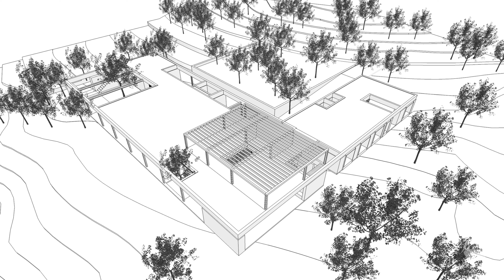Stunning Vacation and Retirement Home in Argentina's Countryside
This video showcases a stunning vacation and retirement home located amidst the lush countryside of Ascochinga, Argentina. With an area of approximately 1 hectare, the house offers breathtaking views of acacias, a gorge, and a river. The project was designed with the aim of combining discretion and generosity, providing residents with a peaceful and welcoming environment. Featuring four bedrooms, a kitchen, living room, dining room, studio, garage, technical spaces, and large galleries, all distributed on a single "L" shaped level, the house was built with timeless materials and carefully planned to add real value to the work. This is a perfect retreat for those seeking relaxation and contact with nature in a unique and differentiated environment.

Location: Ascochinga, Argentina
Architects: MWS arquitectura; MWS arquitectura
Area: 750 sqm
Year: 2016
Photography: Gonzalo Viramonte